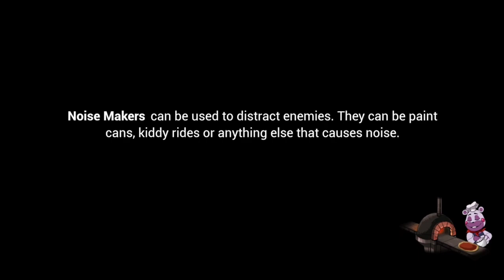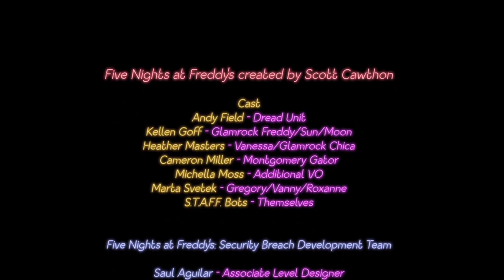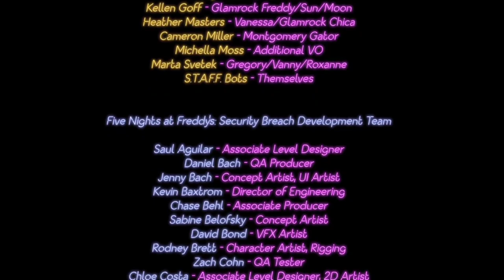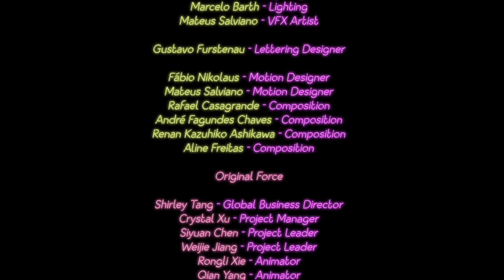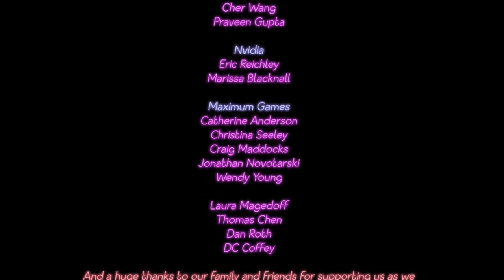Five Nights at Freddy's: Security Breach | Part 26 | Fire Escape Ending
This video will show Montgomery Gator after he is decommissioned. I remember in the earlier days of Security Breach, he wouldn't move at all. But now he actually crawls after you, making him a threat now. And then I went around the Pizzaplex collecting Golden Plushies so that I can get another ending.

Shattered Monty: 0:00
Golden Sun Plushie: 4:05
Golden Chica Plushie: 4:41
Golden Monty Plushie: 6:17
Golden Freddy Plushie: 7:52
Golden Roxy Plushie: 9:47
Foxy Cutout: 10:42
Freddy Cutout: 13:57
Bonnie Cutout: 14:26
Chica Cutout: 16:26
Golden Moon Plushie: 16:51
Finding the Emergency Exit: 18:50